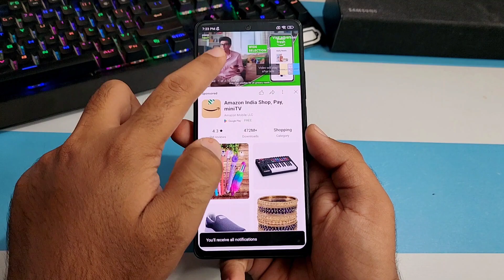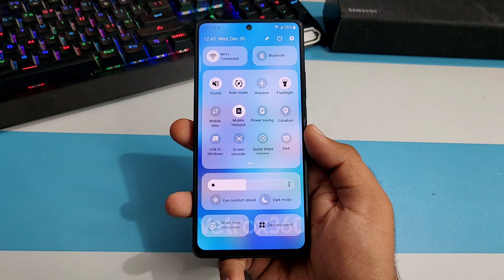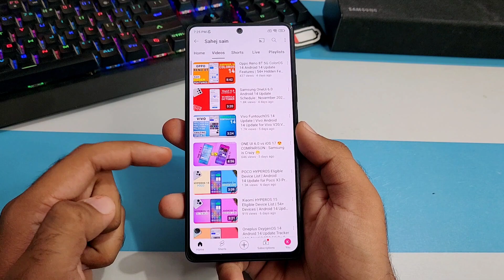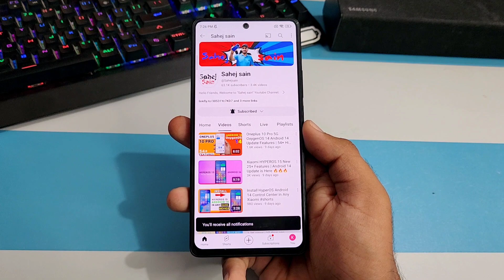Samsung Galaxy F13 One Ui 6.0 Android 14 Update | Samsung A51 New Update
3.0
/MArrGDeCleY
Track Info: